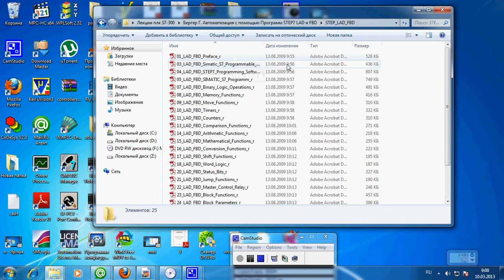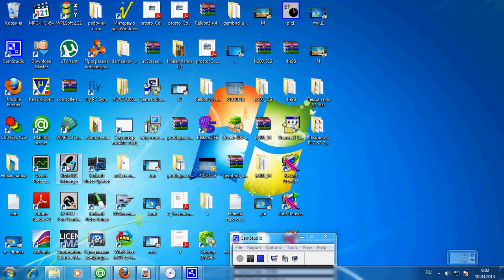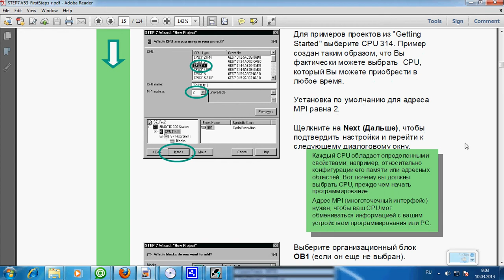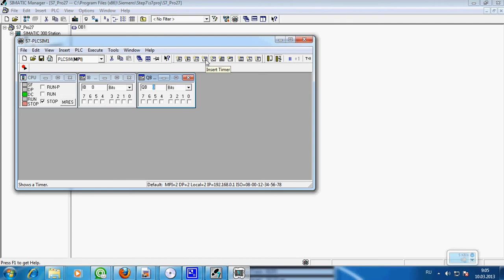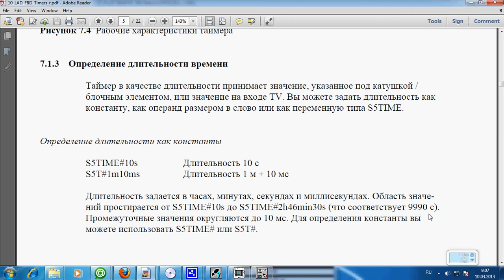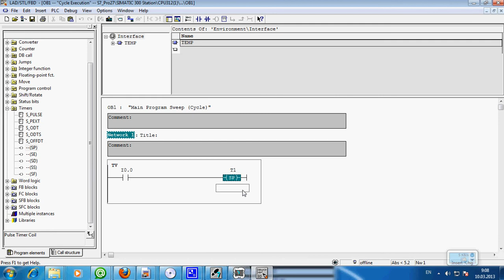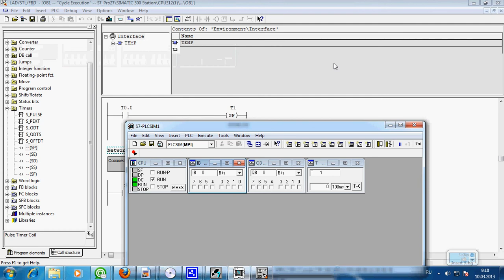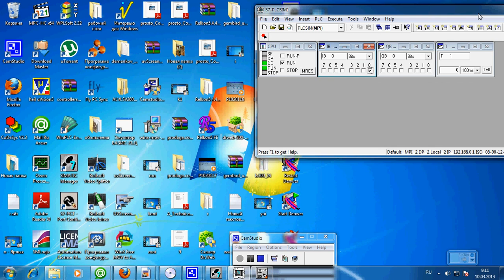Изучаем ПЛК контроллеры часть №4 SIMATIC STEP 7 Professional